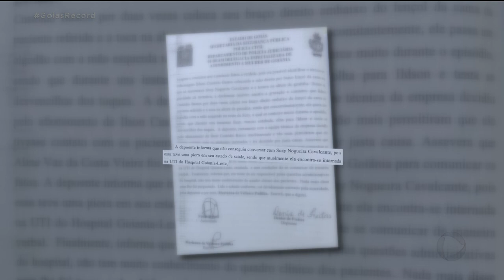ESTUPRO EM HOSPITAL: PAIS DE ESTUDANTE QUEREM SABER REAL CAUSA DE MORTE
A família da estudante de arquitetura estuprada na UTI do hospital goiânia leste quer saber a real causa da morte da jovem. Os pais cobram a abertura de um novo inquérito para apurar também porque a estudante foi entubada.